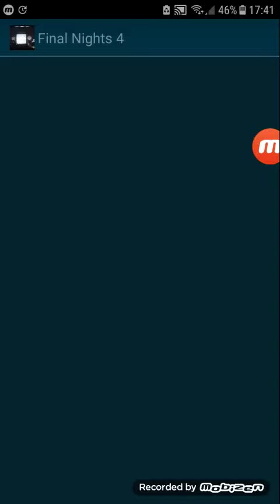5 Oktober 2018